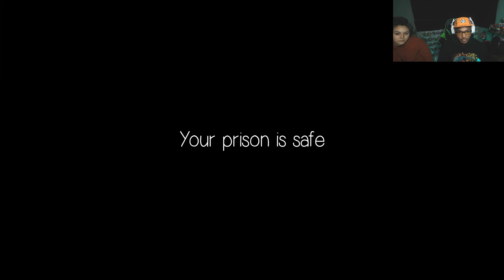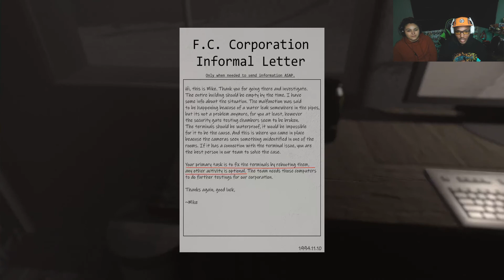3 Scary Games #2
Just like Claptrap... I HATE STAIRS!!, Can i save the camper?, We continue "I have Fear and it gets good!!